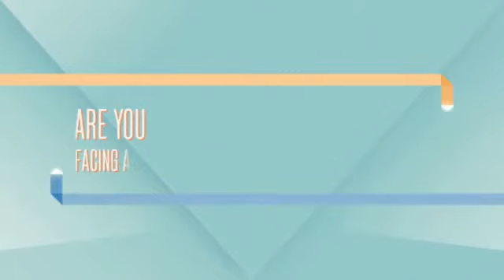DUI Lawyer Vineland, NJ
Shelling out cash for that ticket has 1 serious disadvantage. It is important as a confidence on your report. And lately, the ripple charges of your indictment have eclipsed the immediate monetary ding in your wallet. Today, an unacceptable admission at the incorrect time can send out your insurance coverage over the top, leading to a revoked license and sharp surcharges, as well as amount to your job.

Should you wonder if you will need a traffic lawyer or attorney, you almost certainly do